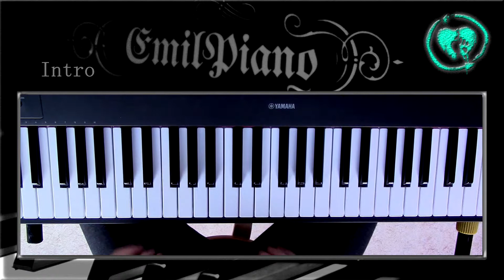Hairline Fracture - Piano tutorial of RISE AGAINST